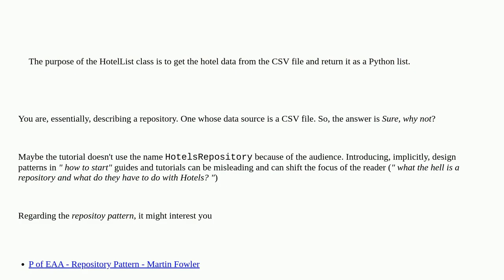Should I make a HotelList class?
A special thanks goes out to the community

  object-oriented class